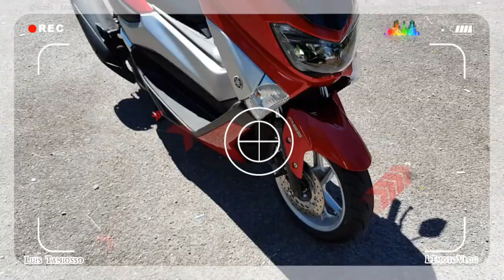S1000R: SANTO ABS E CORREDOR MONSTRO!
Qualquer bobeira é suficiente para levar um tombo! Veja o que ocorreu e ganhe um corredor monstro de brinde! :)

S1000R: ALMOST FALL AND MONSTER RUNNER!

Any distraction is enough to lead to a tumble! See what happened and get a ticket through the toast congestion! :)

Entre em contato comigo para saber mais...

GoPro Hero6 Black & GoPro Hero4 Silver & Mic by Dudacell

(31/10/18)